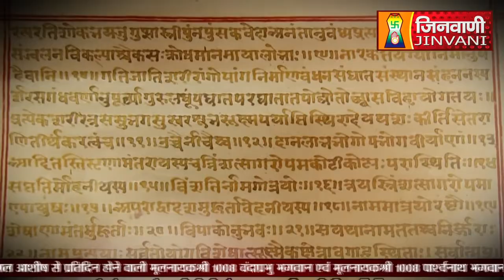Abhishek Shantidhara 18 Feb 2024 Jain Mandir Nagaur (Raj.) A011126